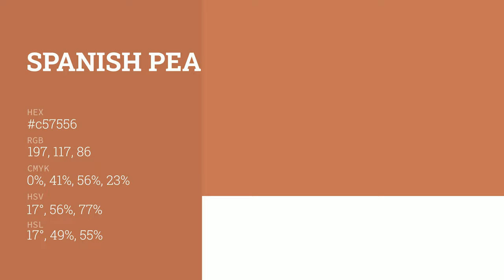Spanish Peanut color c57556 hex color - Red color - Cool color c57556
What color is Spanish Peanut ? c57556 hex color - Red color - Cool color c57556

Hex c57556 Color Code is also known as Spanish Peanut color.